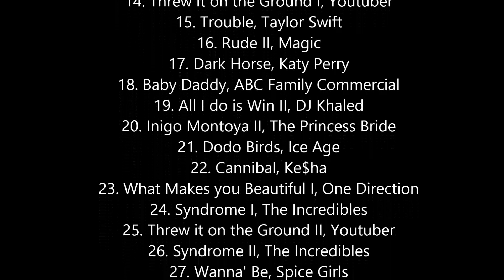[Game of Thrones] Season 4 Crack!Vid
Needless to say, this video is full of spoilers spanning season 4.

Soundtrack:
1. Circle of Life, The Lion King
2. On Top of the World, Imagine Dragons
3. Smaug, The Hobbit
4. Girlfriend, Avril Lavigne
5. Rude I, Magic
6. Inigo Montoya I, The Princess Bride
7. All I do is Win I, DJ Khaled
8. Andy&Buzz, Toy Story
9. Problem, Ariana Grande
10. Turn Down for What, DJ Snake
11. I'll Make a Man Out of You, Mulan
12. Melissa&Joey, ABC Family Commercial
13. Team, Lorde
14. Threw it on the Ground I, The Lonely Island
15. Trouble, Taylor Swift
16. Rude II, Magic
17. Dark Horse, Katy Perry
18. Baby Daddy, ABC Family Commercial
19. All I do is Win II, DJ Khaled
20. Inigo Montoya II, The Princess Bride
21. Dodo Birds, Ice Age
22. Cannibal, Ke$ha
23. What Makes you Beautiful I, One Direction
24. Syndrome I, The Incredibles
25. Threw it on the Ground II, The Lonely Island
26. Syndrome II, The Incredibles
27. Wanna' Be, Spice Girls
28. Karen&Regina, Mean Girls
29. What Makes you Beautiful, One Direction
30. Do it like a Dude, Jessie J
31. Porky Pig, Looney Tunes